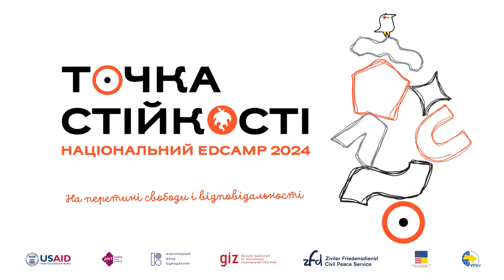Дискусія Андреаса Шляйхера з Михайлом Федоровим про м’які (нові тверді) навички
Розмова з людиною, яка опікується освітньою трансформацією, прагне зберегти соціальний капітал майбутнього покоління в Україні. Це – Михайло Федоров, Віцепрем'єр-міністр з інновацій, розвитку освіти, науки та технологій – Міністр цифрової трансформації.

🟠 0:45 Як змінити запит на знання, навички, цінності у повоєнній Україні?
🟠 04:48 Яке місце займають соціально-емоційні навики у XXI столітті?
🟠 07:46 Про застосунок «Мрія» та соціально-емоційні навички
🟠 13:53 Використання цифрових технологій в освіті
🟠 16:14 Роль вчителя в ефективності навчання
🟠 17:52 Платформа ПОВІР — цифровий інструмент для об'єднання освітян
🟠 20:13 Як підтримувати свою стійкість?

Спікери:
🎤 Андреас ШЛЯЙХЕР, директор з питань освіти та навичок ОЕСР
🎤 Михайло ФЕДОРОВ, віцепрем'єр-міністр України з інновацій, розвитку освіти, науки та технологій — міністр цифрової трансформації України

Нагадуємо, що протягом події ми проводили благодійні акції, до яких Ви можете долучитися і зараз
💙💛Збір на протезування для Андрія Шмуля, спільно з Благодійним фондом Суперлюди

Знаходь нас в інших соцмережах